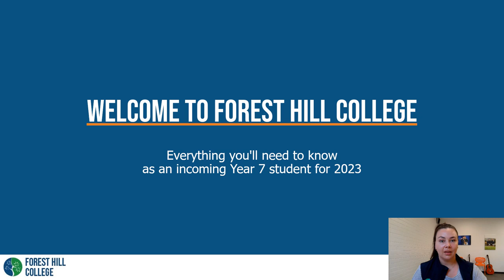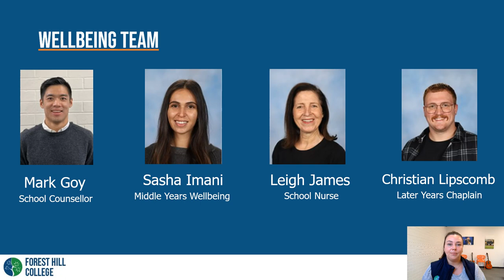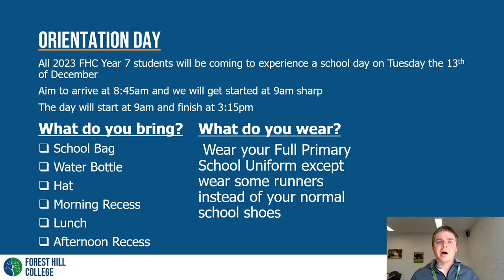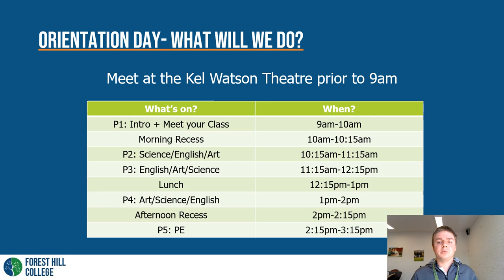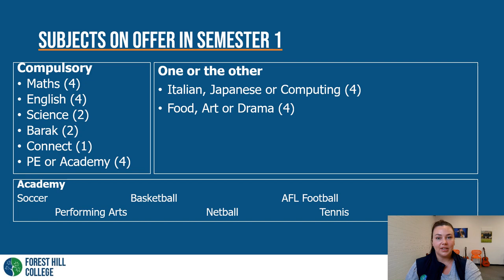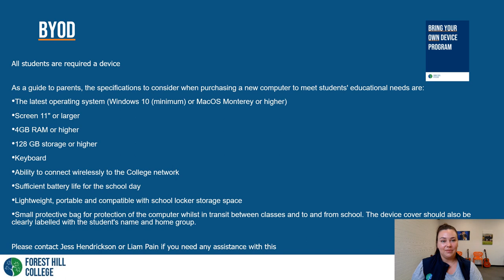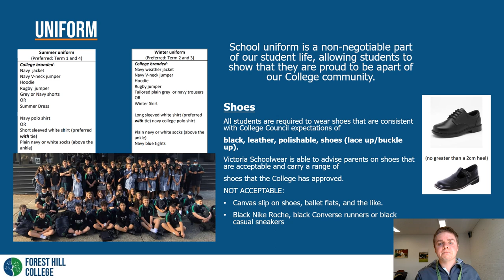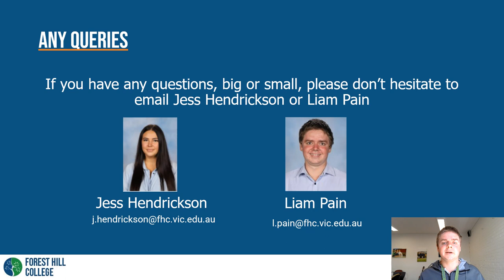Connections Video 2023